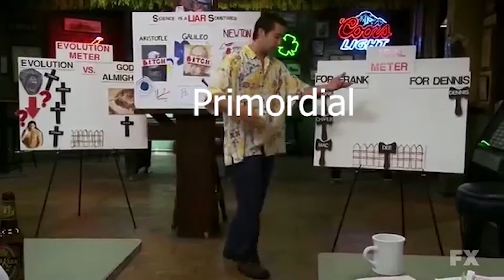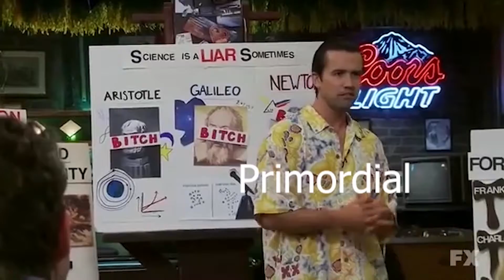Halo as Moments in It's Always Sunny in Philadelphia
Though I am working on more lore/narration videos I thought I'd give myself a break from work and school to create another halo parody video. This was really more for my own amusement than anything else but I hope you enjoy.

We're a server aiming to be the space where all things Halo collide. If you can't find it here then our goal is to point you in the right direction to find it. We aim to provide an extensive assortment of Halo related topics:
•Clans
•Lore/Canon
•Cosplay
•Podcasts
•Looking For Game partners
•Forging Competitions
•Art Competitions
•Community Creations
•Tournaments
•International Communication between halo players
•Fan Games
•Chill Off Topic channels
•Connections to other top tier servers in the community
•Connections to top tier members of the community and their content
•Halo News
•Xbox News

We don't strive for a specific niche, we strive to connect people to their own niche within halo and be their introduction point. Our Staff Team works tirelessly (literally) day in and day out to create the perfect central hub for the halo community. You think of it, we have it OR a way to find it for you.